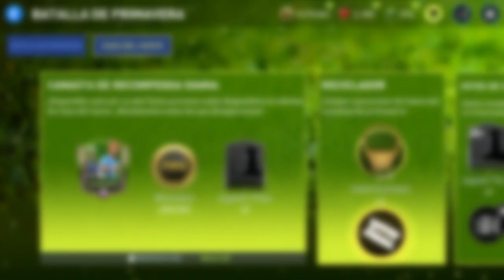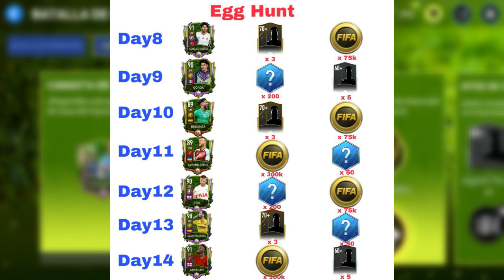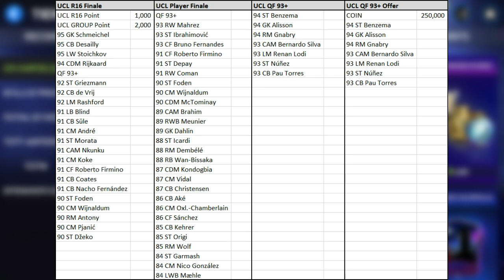TODOS ESTOS JUGADORES SON GRATIS!! - PROXIMAS CARTAS A SALIR!! - INFORMACION JUGADORES UCL!!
0:00 INICIO DE VIDEO GUIA
1:07 ¿FIN DE ERA NAKATA HENRY GRATIS?
3:25 PROXIMOS JUGADORES DE CAZA DE HUEVO
4:38 ¿QUE JUGADORES SERAN F2P EN CUARTOS DE FINAL?